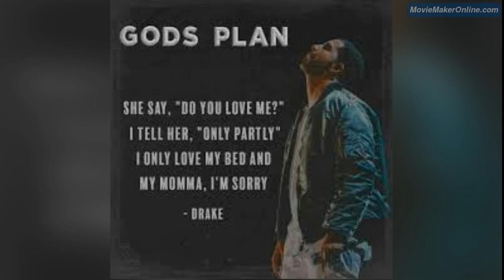Drake "Gods Plan"